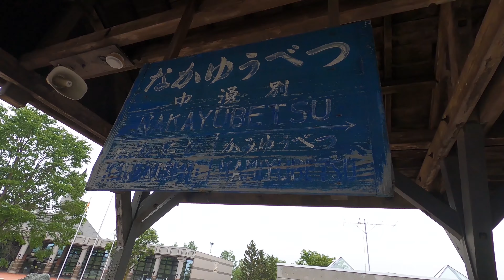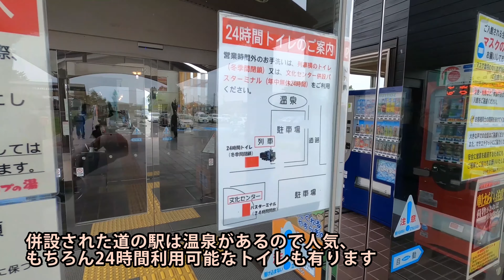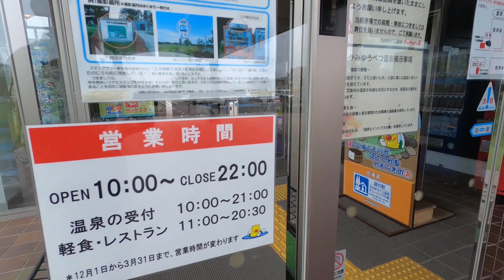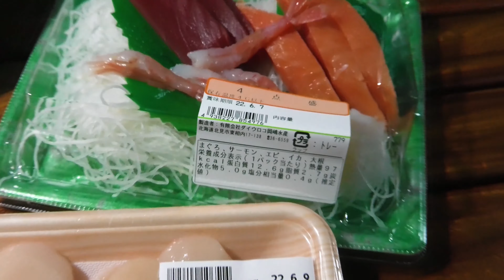国鉄・中湧別駅で車中泊【軽自動車スペーシア車中泊8】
道の駅 かみゆうべつ温泉チューリップの湯で車中泊した模様です。行かれる方の参考になればと思います。敷地内に、かつての国鉄名寄本線の中湧別駅が保存してあります。

国鉄耳朶のままに残された昭和レトロな遺構を眺めながら、定年シニア夫婦ならではのゆったりとした時間を過ごしたいものです。